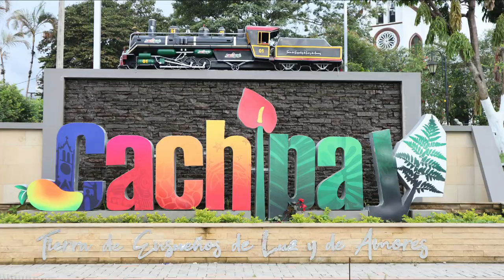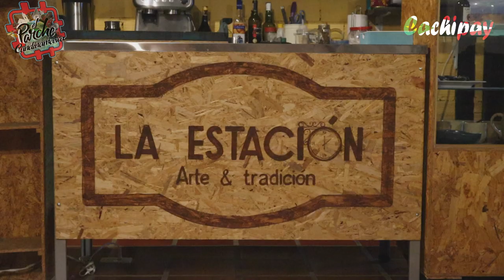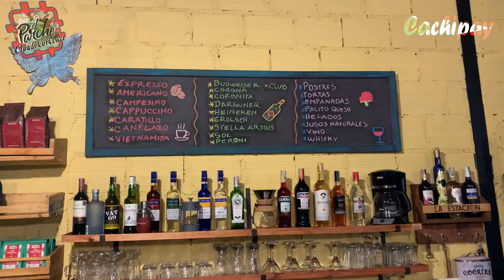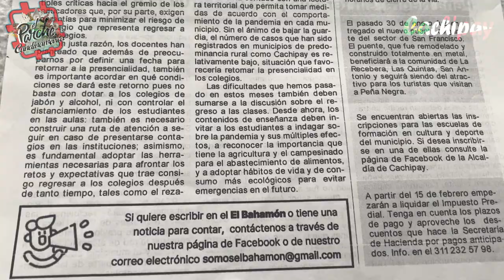CACHIPAY Cundinamarca Capítulo 2.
Capítulo 2. "Cachipay, el pueblo que llegó en tren" Serie web documental del municipio de Cachipay Cundinamarca.